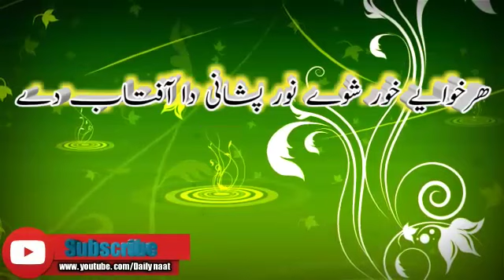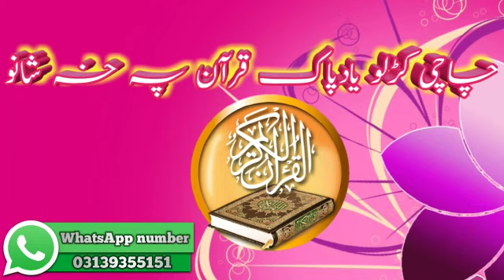Best pashto nazam by Fazlullah Yousufzai_Tahseenulqran.Daily naat